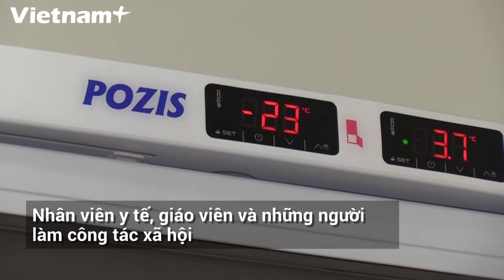Nga triển khai chiến dịch tiêm chủng vắcxin COVID-19 trên toàn quốc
Hơn 1 tuần sau khi "mở màn" ở thủ đô Moskva, Nga đã triển khai chiến dịch tiêm chủng vắcxin COVID-19 trên toàn quốc và dự kiến khoảng 480.000 liều sẽ được sử dụng trong tháng này.